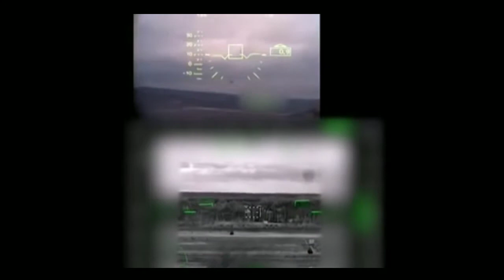Ukraine war Russian invasion in ukraine 2022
Russian troops storming ukraine street with heavy battle tanks.

(Download from Youtube creative commons)